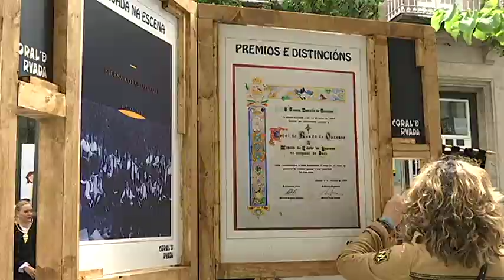Inauguración exposición Coral de Ruada 27 5 19